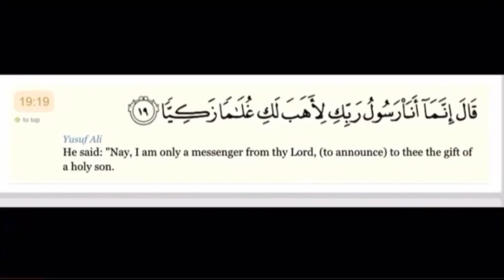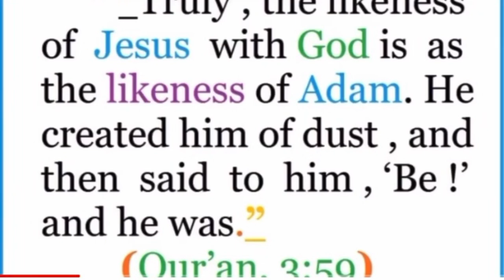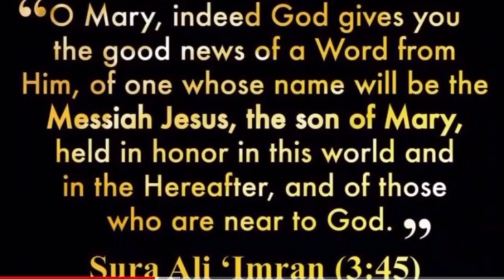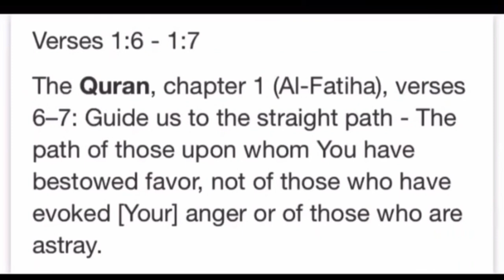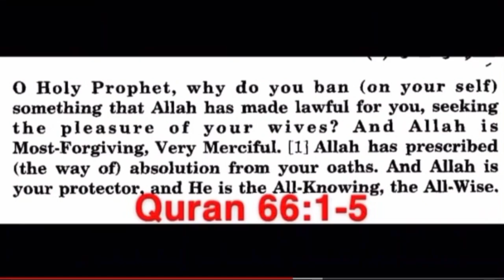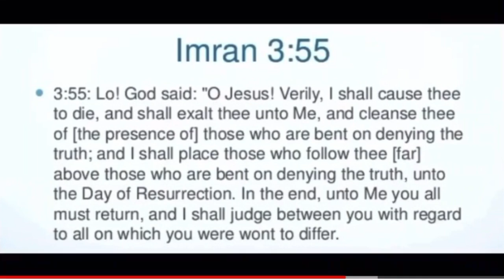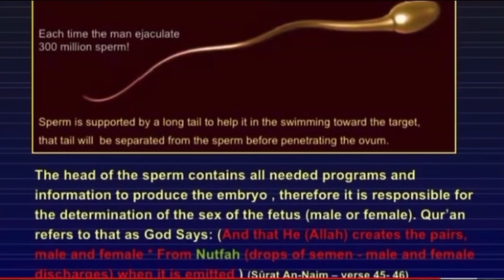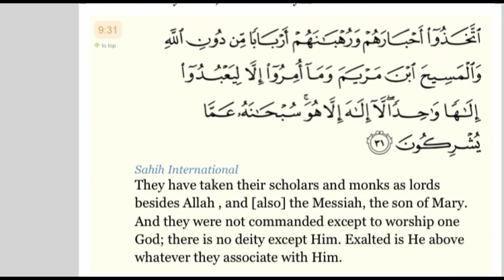Molana Abdul Mannan Rasikh VS Allah and Quran Topic Christmas Great Debate